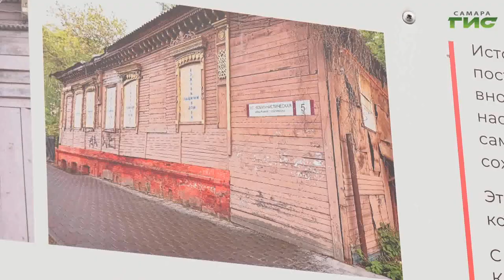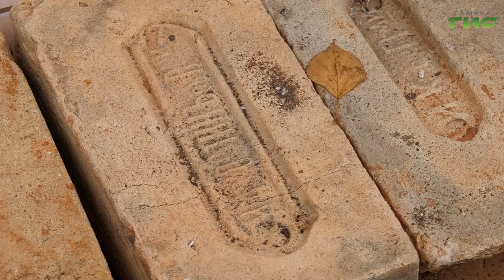В Самаре "Дом с часами" готовят к реставрационным работам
Сохранить историческую память. В Самаре отреставрируют "Дом с часами". С этим объектом культурного наследия связана одна из загадочных историй города. Кто будет заниматься реставрацией, на каком этапе работы и что будет со зданием зимой,  расскажет Полина Чулюкова.